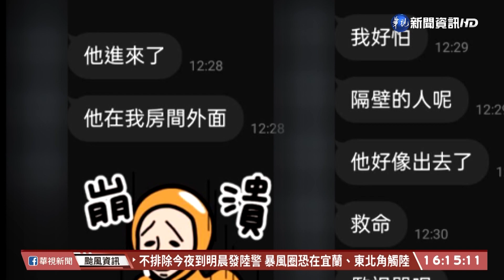嫌犯大白天闖入 女大生獨自在家"驚嚇求救"｜華視台語新聞 2022.09.02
真的很大膽，大白天闖空門，苗栗一名女大生獨自在家，當時人在二樓，聽到一樓鐵門被打開的聲音，從樓梯口看下去，發現有陌生男子闖進家中，他嚇到躲回房間、關燈、傳訊息給爸爸求救，說有人進來了，在房間外面、救命，爸爸看到訊息嚇壞了，連忙報警，並通報里長幫忙救人！